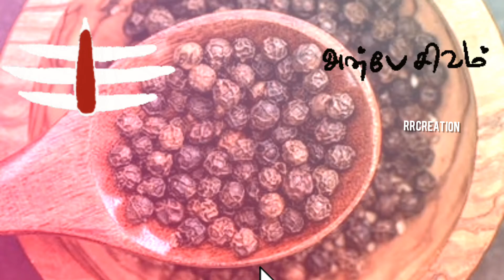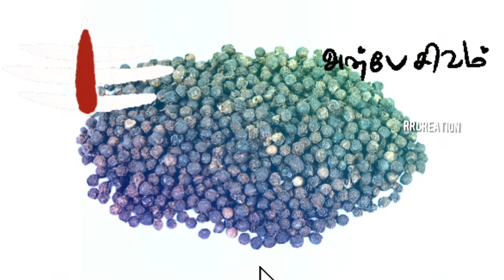நமக்கு ஏற்பட்டுள்ள ,கர்ம வினைகளை குறைக்க கூடிய மிளகு பரிகாரம்.